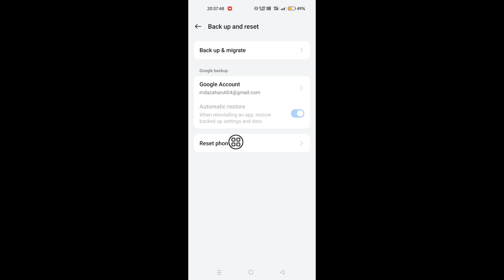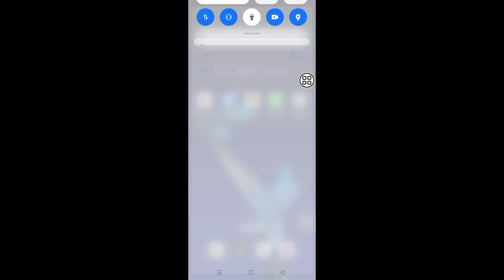How to Fix connection failed unable to connect to wifi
IN This Video I Will Show You How to Fix connection failed unable to connect to wifi

Your Queries 💥
connection failed unable to connect to wifi